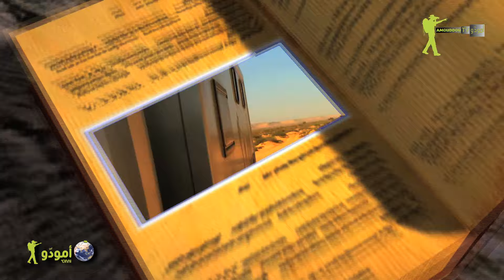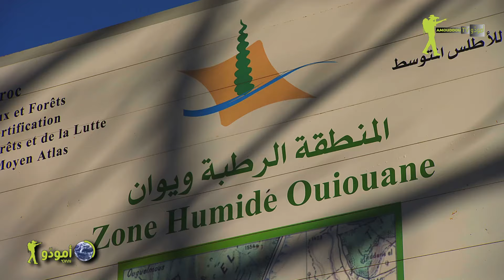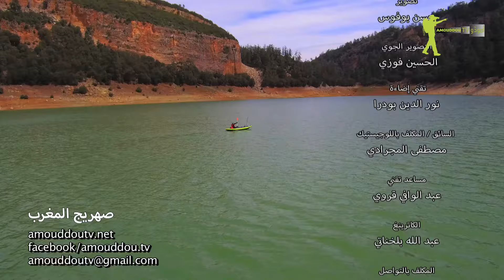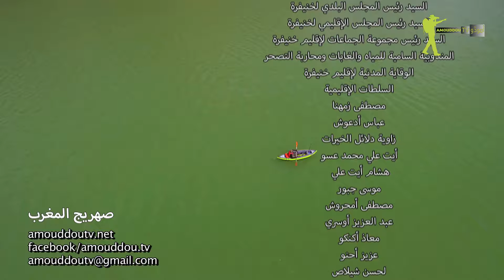✅ Amouddou TV 161 أمودّو / صهريج المغرب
مدة البث : 52 دقيقة
صورت هذه الحلقة بمنطقة خنيفرة وخصوصا ببحيراتها الرائعة بقلب الأطلس المتوسط..
تتخلل الحلقة استجوابات:
لحسن شيلاص  : باحث مهتم بالبيئة الطبيعية
المصطفى أمحروش وعبد العزيز أوسري: جمعية أيت لحسن للطبيعة والاستغوار.
حسن بركة منظم تظاهرة السباحة في المياه الباردة
مجموعة من السواح المغاربة والاجانب وبعض السباحين

ملخص:
جبال  ممتدة على طول 350 كلم من الشمال  الشرقي نحوالجنوب الغربي.
 سلسلة منحتها الاصالة والتنوع البيولوجي اهمية عالمية، وفقا لمعايير معاهدة رامسار للمناطق الرطبة
ارتفاعها ودوام ثلوجها الممتدة على مساحات شاسعة، جعل منها برجا مائيا مهما  يروي المغرب ويمده باكسير الحياة.
منطقة ساحرة  اخاذة، تستقطب بمؤهلاتها السياحية والثقافية وبأهميتها الايكولوجية وتنوعها البيولوجي، عشاق الطبيعة وهواة السباحة والرياضات الجبلية وتدعوهم للزيارة و الاكتشاف، والتملي بجمال الطبيعة في مختلف تجلياتها.
مناخ وتضاريس متنوعة... ثروات مائية ونباتية وحيوانية مهمة، انه الاطلس المتوسط: أهم خزان مائي بشمال افريقيا... منبع كل الانهار المغربية الدائمة الجريان وصهريجه الذي يسقيه ويمده بكل احتياجاته من المياه.

Cet épisode a été filmé dans la région de Khénifra, notamment avec ses magnifiques lacs au cœur du moyen Atlas.

Interviews:
Lahcen Chillasse: chercheur intéressé par l'environnement naturel
Mustafa Amhroush et Abdulaziz Osri: Association Ait Lahcen pour la Nature et la spélélogie.
Hassan Baraka: organisateur de la compétition Ice Swiming
Un groupe de touristes marocains et étrangers et quelques nageurs

Résumé:
La problématique de l'eau dans le plus grand château d'eau au Maroc!